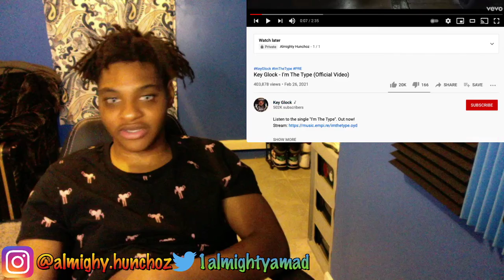Key Glock I'm The Type REACTION